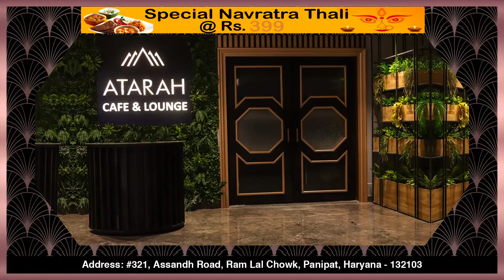Online LUDO खेलते-खेलते हुआ प्यार || प्यार परवान चढ़ा तो घर से भागकर आई युवती ||लेकिन आज हुआ खुलासा